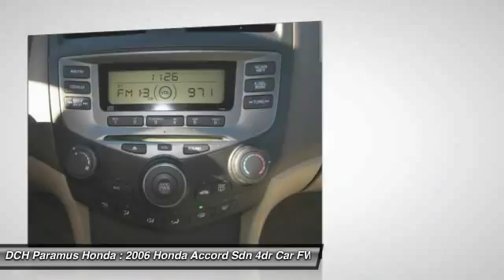2006 HONDA ACCORD SDN Paramus, NJ PH51328A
2006 HONDA ACCORD SDN Paramus, NJ
Stock# PH51328A

Check out this 2006 Honda Accord Sdn LX AT. It has an Automatic transmission and a Gas I4 2.4L/144 engine. This Accord Sdn comes equipped with these options: Body-color impact-absorbing bumpers, Fold down rear seat center armrest w/lockable trunk pass-through, 5-speed automatic transmission w/OD, Rear child safety door locks, Cargo area lights, 15  steel wheels w/full wheel covers, Map lights, Pwr windows w/auto-up/down driver window, Cruise control, Rear 3-point seat belts. Test drive this vehicle at DCH Paramus Honda, West 120 Route 4, Paramus, NJ 07652.

* * * * * DCH VALUE CERTIFIED * * * * * KEYLESS ENTRY, 34 MPG Highway, VALUE PRICED, BAD CREDIT, NO CREDIT, NO PROBLEM. CARFAX REPORT SHOWS OWNERS, SERVICE RECORDS. This DCH VALUE vehicle comes with a 60-point Inspection and Quality Guarantee, 90-Day/Unlimited Mileage $0-Deductible Powertrain Warranty, CARFAX� Vehicle History Report, Fair Market Price and Competitive Validation, 5-Day/500-Mile Money-Back Guarantee or Exchange, Complimentary 12-month Motor Club Membership *See dealer for details. DCH Paramus Honda proudly services the northern New Jersey and Tri State areas, we can handle all of your Used Car needs.